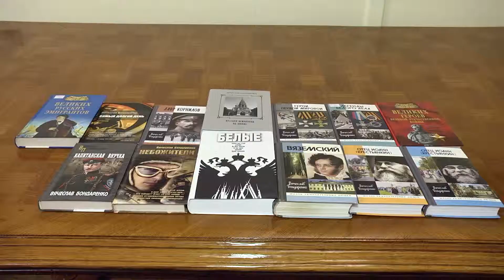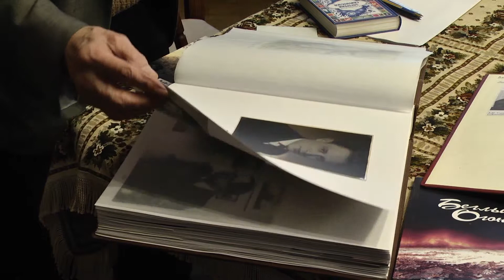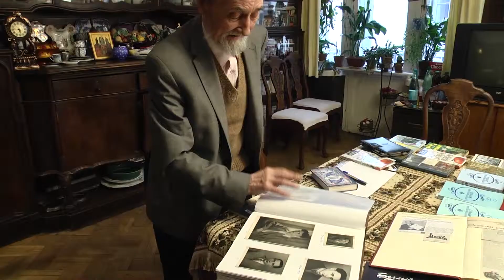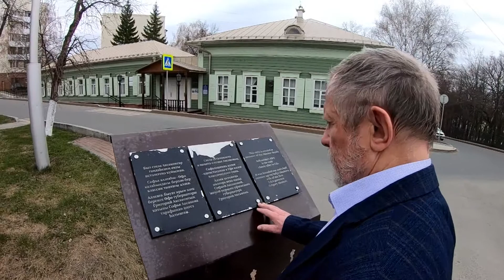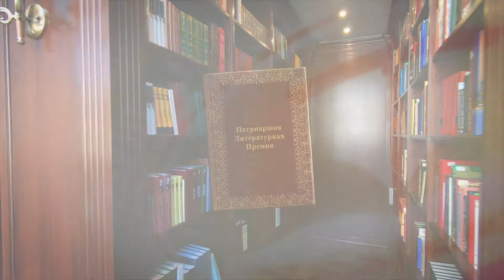Фильм о номинантах Патриаршей литературной премии IX сезона